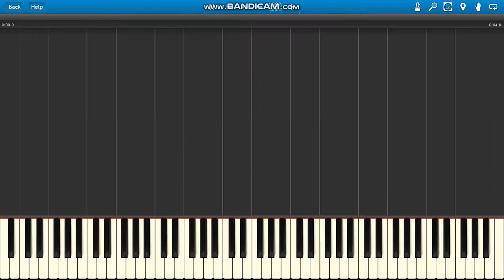Gorky 17 Odium Soundtrack (12) (Loading)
Gorky 17 Odium Soundtrack (12) (Loading) piano.